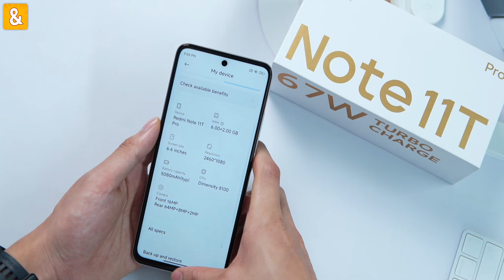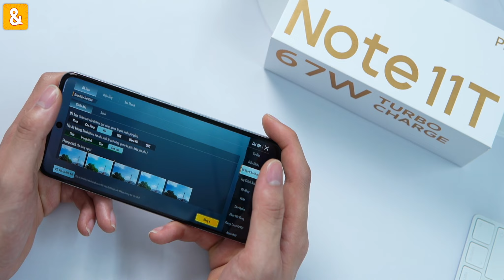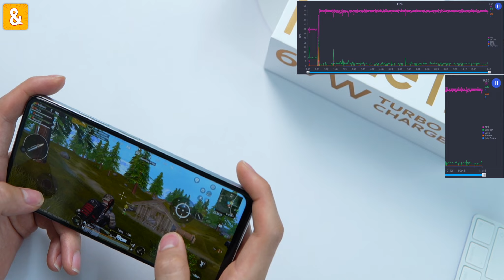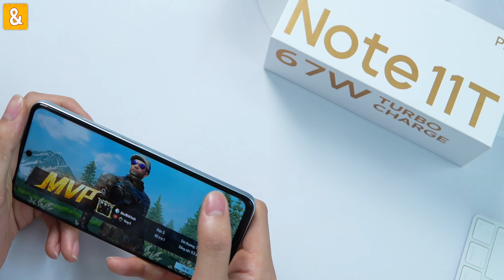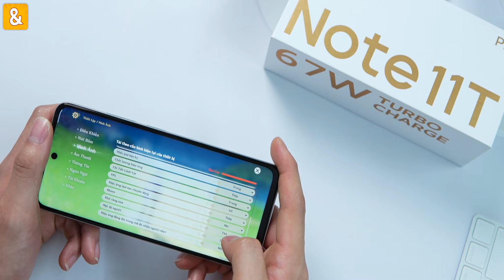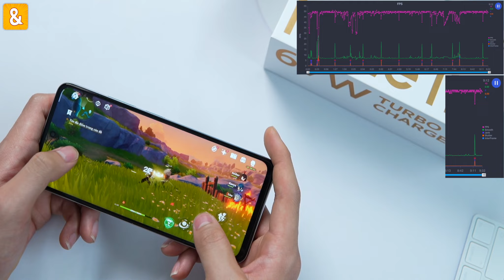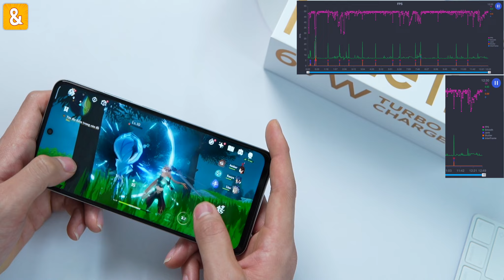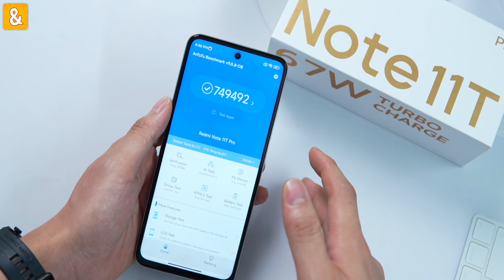Hiệu năng Redmi Note 11T Pro: Nhiệt độ mát, Fps ổn nhưng bị Lock fps :(((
Redmi Note 11T Pro được trang bị con chip Dimensity 8100, với Dimen 8100 trên các máy khác đang được thể hiện khá tốt. Vậy với Redmi Note 11T Pro chiến game có ngon không?

0:00 Mở đầu
1:06 Pubg Mobile
4:55 Genshin Impact
7:41 Tổng kết